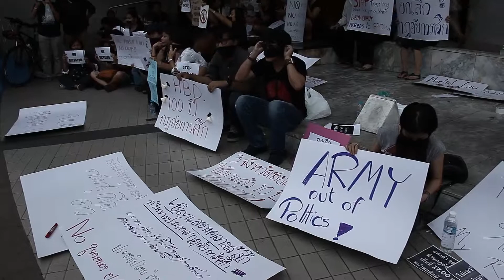Demonstration Anti Coup